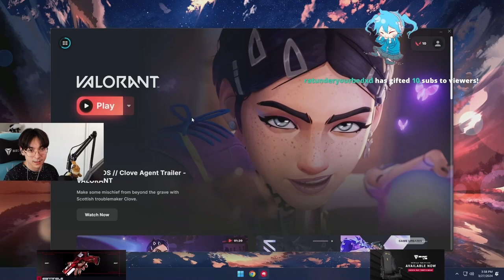TenZ reacts to the new Valorant Clove Agent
For any questions or inquiries regarding this video
Please do contact here: coming soon